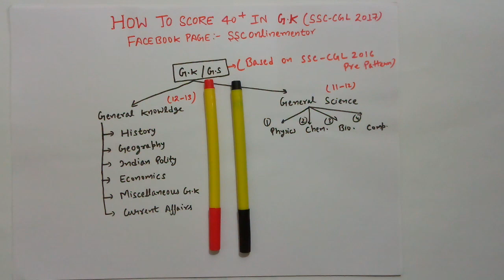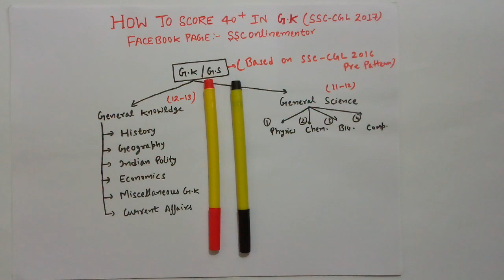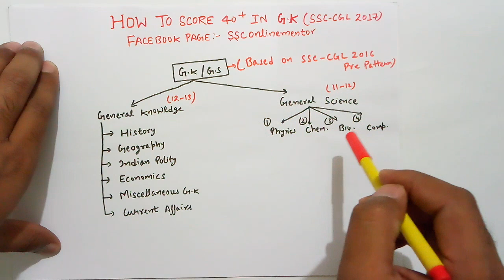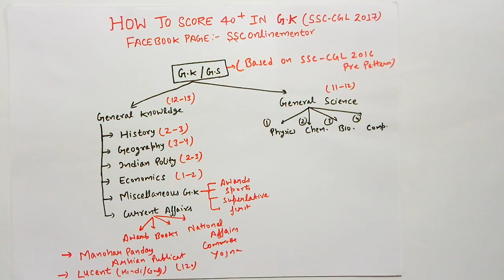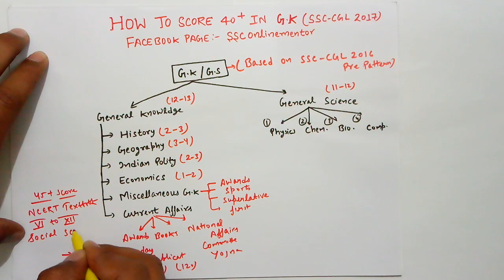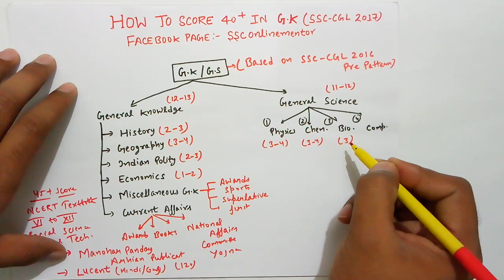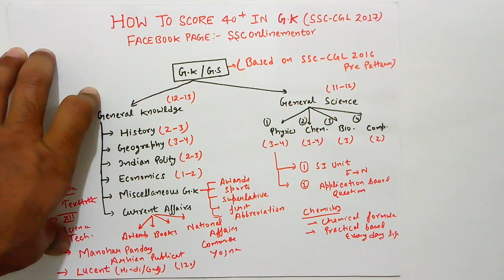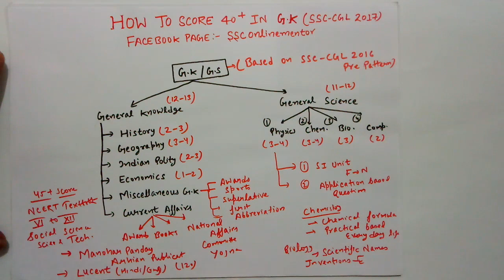HOW TO SCORE 40+ IN GK FOR SSC CGL 2017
IN THIS VIDEO I HAVE DISCUSSED THE STRATEGY OF PREPARING GK FOR SSC CGL 2017 FOR NEW AS WELL AS OLD ASPIRANTS ALSO BOOKS AND TOPICS WHICH MUST BE FOLLOWED TO SCORE 40+ IN SSC CGL 2017(PRE).